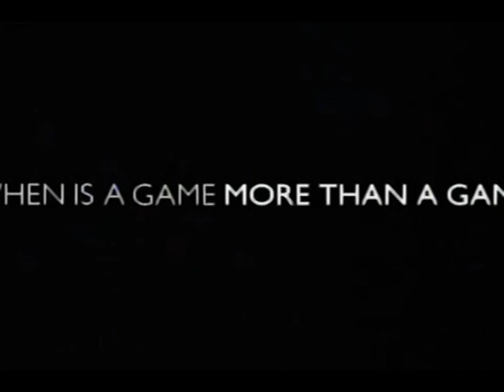When is a Game more than a Game? Coming Soon to BS Inc.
Another of those old TV ad's for the Getaway. And in case you're wondering, yes the voice actors for this game are playing their actual characters in this ad. Very cool, I know. Joe Rice fits like a designer shoe.